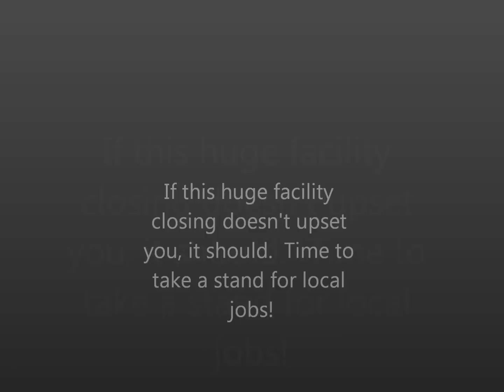Arcata Community Recycling Center closure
The place that processes all of Humboldt County's recycling is closing and losing its jobs and recycling to WIlits.  Humboldt will be loosing all of our local jobs.  Not concerned?  You really should be.  There are actually people that are paid to sort through your recyclables once they go in the bins.